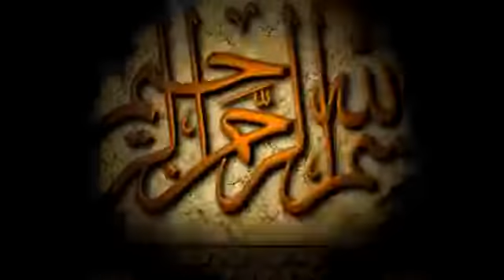Ahle Shirk Ki Tazeem part 03 of 03 By Sheikh Tauseef Ur Rehman Rashidi Hafizhullah